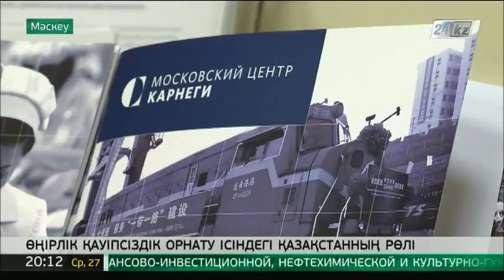Қазақстан мен Ресейдің жетекші сарапшылары Мәскеуде бас қосты